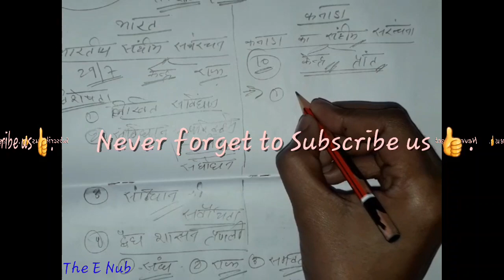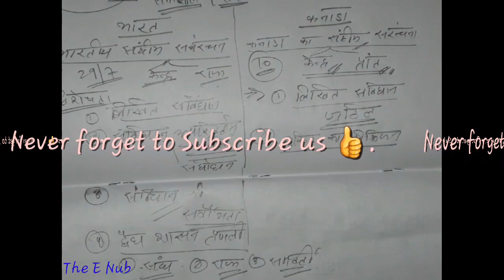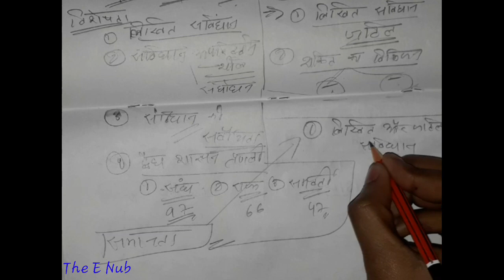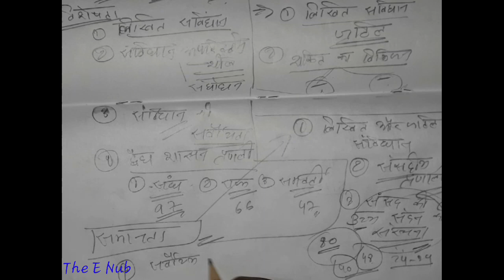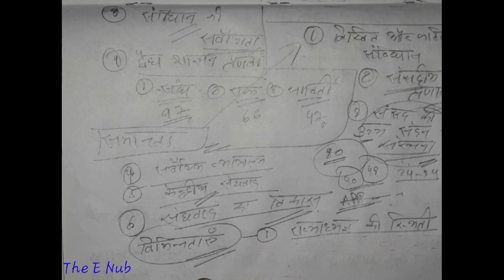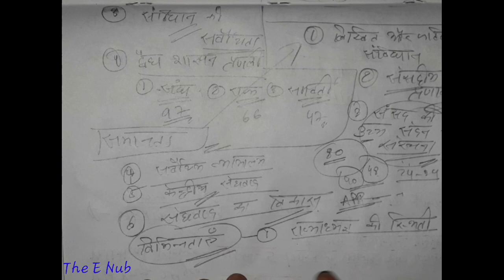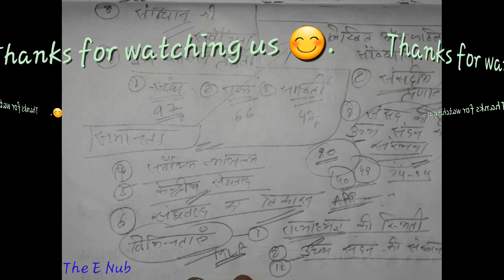BA Programme 2nd year || Political Science || Lesson-5 || भारत और कनाडा में संघवाद || Imp. Qus.||SOL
This video is about to BA Programme 2nd year Political Science Lesson-5
भारत और कनाडा में संघवाद

Whatsapp messenger group link --